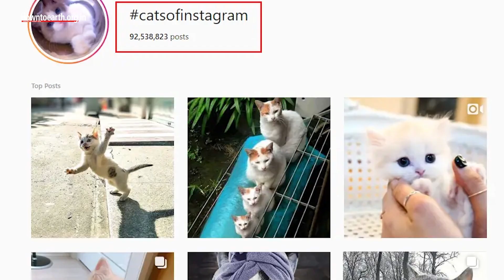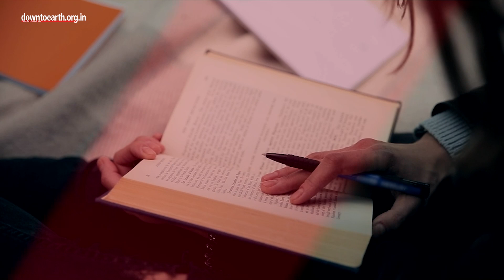Free-ranging domestic cats eat 2,084 species globally & pushing some to extinction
Cats are a part of our everyday lives. According to estimates, there are 600 million to 1 billion cats living in the world today. The USA has the highest number of cats, followed by China and Russia. But apart from gazillion Instagram pages and pop culture influence, a new study suggests the overpopulation of our feline friends may be causing a significant conservation threat.
A study published in the journal Nature on December 12, 2023, showed that free-ranging domestic cats are one of the most invasive species in the world, causing widespread diseases and driving some of their prey species to the brink of extinction.  The study done by researchers from Auburn University in the United States also points out that Islands contain three times more species of conservation concern eaten by cats than continents do. And before you start slamming us in comment boxes, just hear this out.
The researchers used a method called ‘observed predation’ to learn what free-ranging cats prey upon using the application of camera traps and animal-borne video. The study was based on over 150 years of literature documenting the negative impacts of free-ranging cats on the environment. Researchers identified 2,084 species consumed by cats, 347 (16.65%) of which are near-threatened or of higher concern on the International Union for Conservation of Nature (IUCN) Red List. And almost half of the species were birds, followed by reptiles and mammals.
Cats were found to consume 981 species of birds, 463 of reptiles, 431 of mammals, 110 of insects and 57 of amphibians, the study noted. That’s one diverse pallet and a lot of hungry cats. But why are we hearing about it now? Well, according to the researchers, there has been no previous global attempt to comprehensively document the complement of species consumed by cats. The study noted that 155 species or 7.44% of the total number of species in the cat dietary compilation have not yet been evaluated under IUCN and most of these species were insects.  The proportion of ‘Not Evaluated’ prey species was relatively high for Africa (17.54 %) and Asia (10.64 %). The median adult body mass of vertebrate species reported in the cat diet was 45.45 g for all species, 13.67 g for amphibians, 62.42 g for birds, 53.22 g for mammals and 21.35 g for reptiles. The study concluded by emphasising the need for conservation efforts, management and policy work to make sure the numbers won't go out of hand for cats as well as their prays.